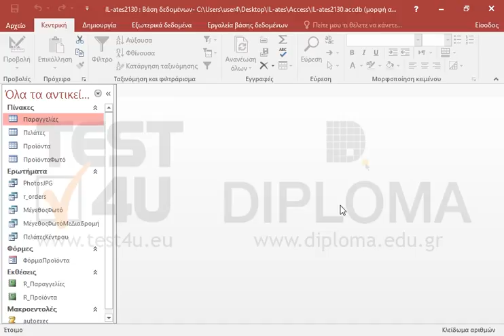Δημιουργήστε ένα νέο ερώτημα με όνομα myprice το οποίο να εμφανίζει τον μέσο όρο της τιμής των...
Δημιουργήστε ένα νέο ερώτημα με όνομα myprice το οποίο να εμφανίζει τον μέσο όρο της τιμής των προϊόντων από τον πίνακα Προϊόντα. Το όνομα του υπολογιζόμενου πεδίου να είναι avgprice.

77-424 Microsoft Office Specialist Access Core 2013 - Ελληνική έκδοση